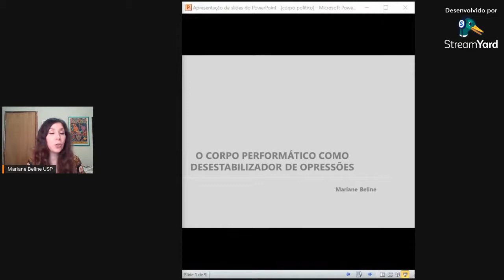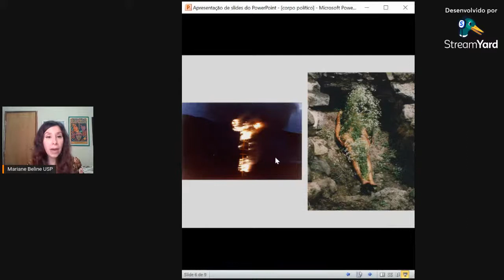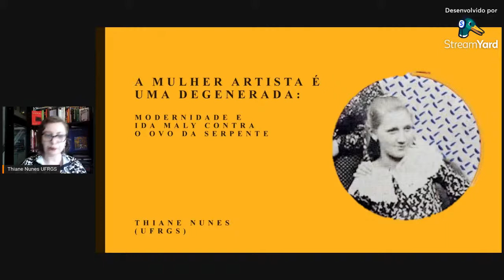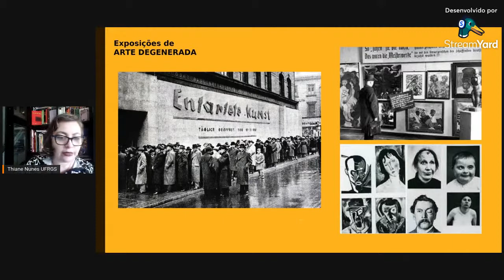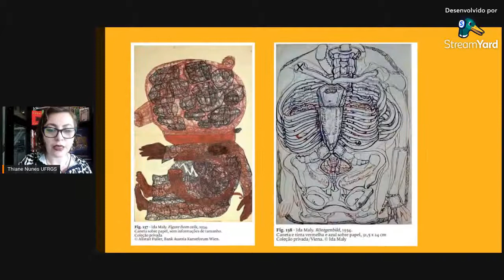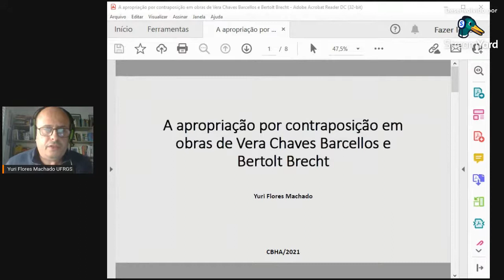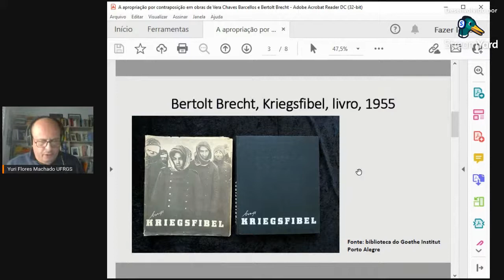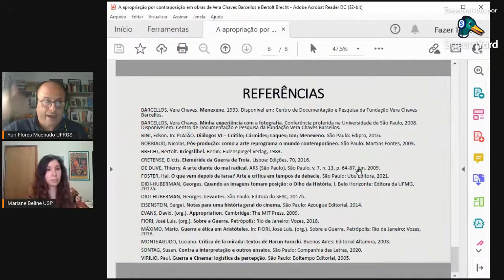Sessão 1 - Mesa 8